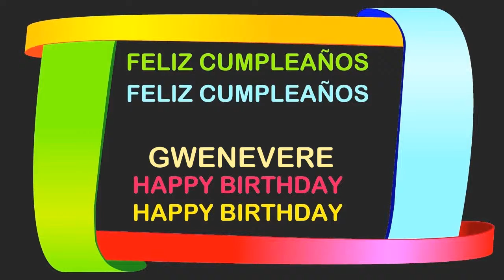Gwenevere Birthday Postcards & Postales